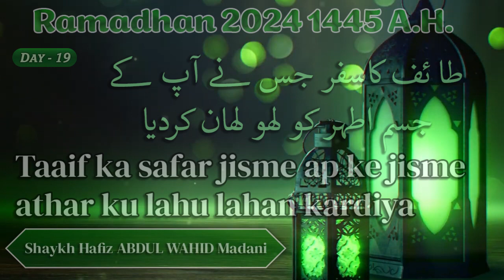Taaif ka safar jisne ape ke jisme athar ku lahu lahan kardiya | Ramadhan Duroos - 1445 A.H.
Taaif ka safar jisne ape ke jisme athar ku lahu lahan kardiya | طا ئف کاسفر جس نے آپ کے جسم اطهر کو لہو لہان کردیا ┇Shaykh Hafiz Abdul Wahid Madani - Ramadhan Duroos - 1445 A.H.